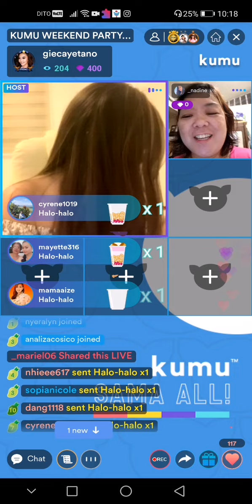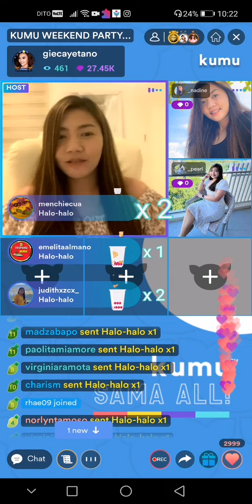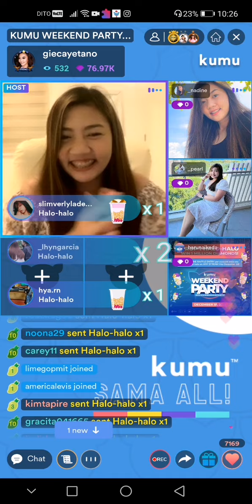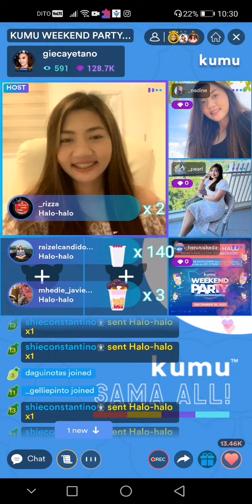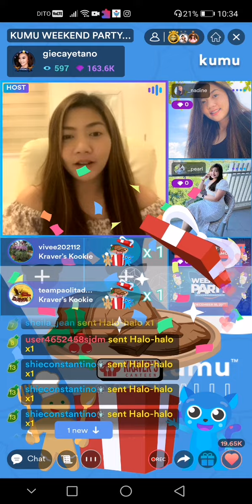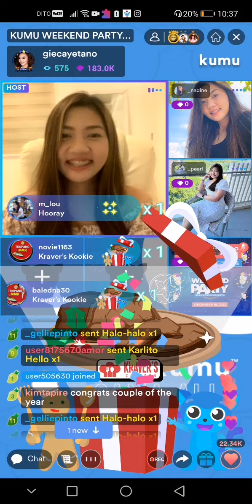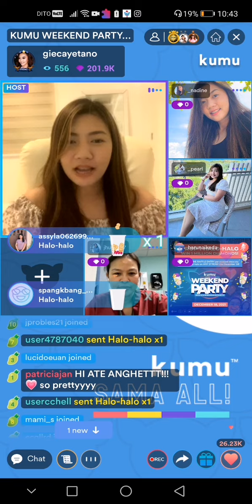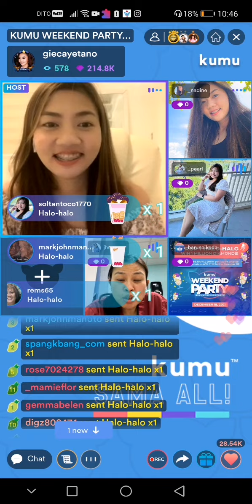Anghet Live Stream // Kumu Weekend Party// Part 1 💛🌻💛